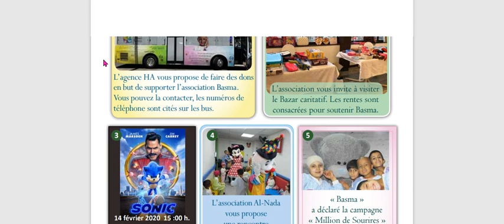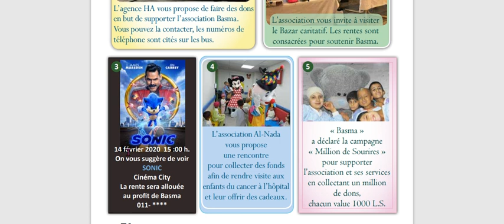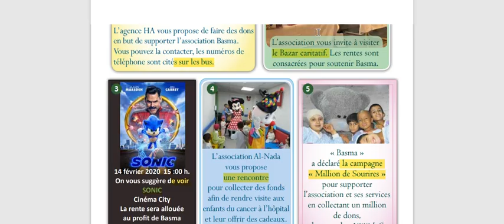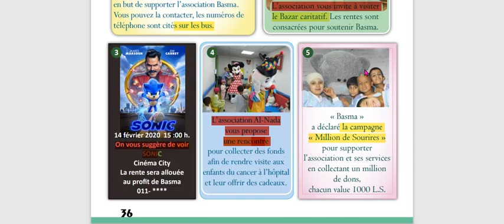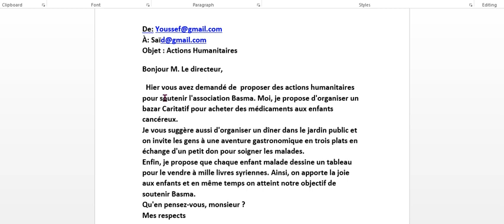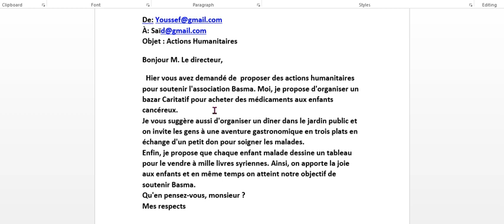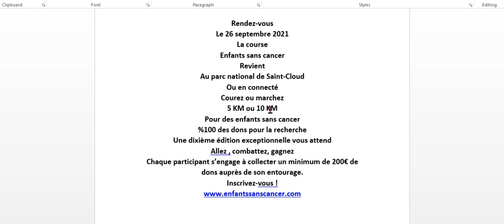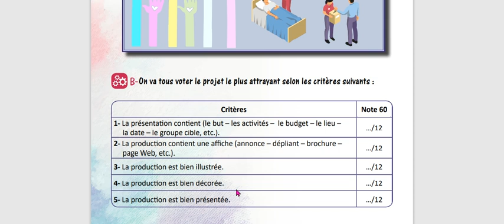الوحدة التانية بكالوريا منهاج حديث تتمة تعبير كتابي صفحة 37 38 مدام مها Expression écrite